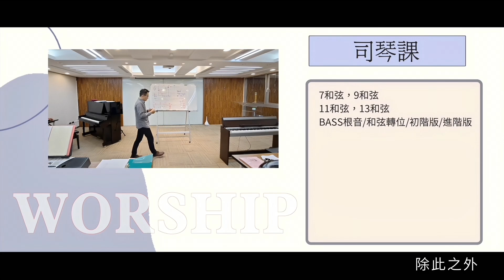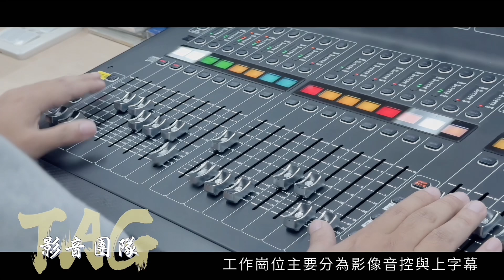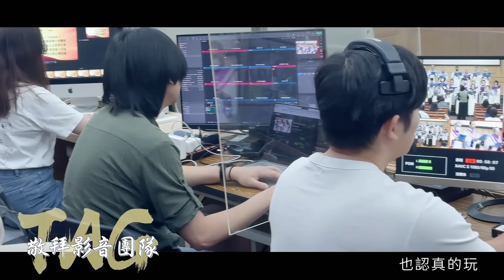敬拜與影音的服事團隊